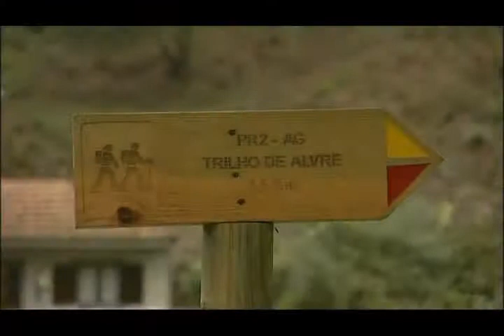Route of the Romanesque of the Sousa Valley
An experience embedded in history
A Route founded in the memories of the Romanesque, inviting you on an inspiring journey through places with history, near singular monastic ensembles, churches, memorials, bridges and stately towers, matured in a land forged in green, full of wisdom and flavours - the Sousa Valley region.